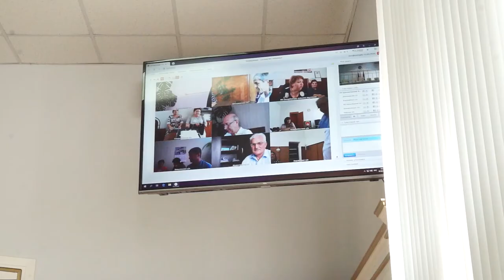07-09-2020 г Расширенное планёрное совещание